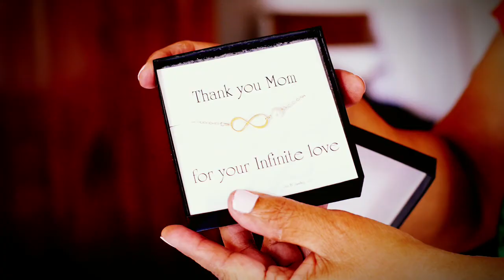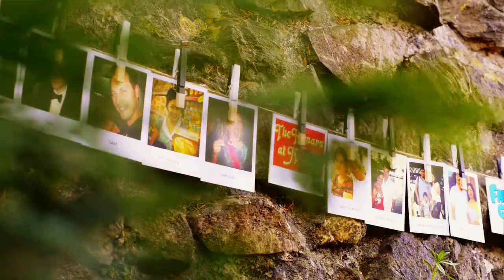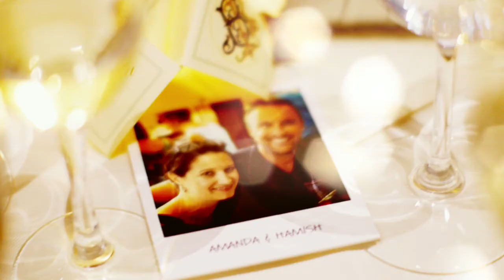A ROMANTIC CASTLE WEDDING IN THE VINEYARDS I TUSCANY: PRIYA & DAVID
Starting with the exquisitely beautiful bride’s vine inspired headpiece, to the crystals in her Miu Miu heels and the intricate lace in  her stunning gown, every single detail of this classically sophisticated wedding is beyond dreamy and will leave you speechless.

This gorgeous couple from London fell in love with the effortlessly beautiful rolling hills of the Chianti region  and chose this wonderful scenery for their wedding.

Castello Il Palagio, a mediaval castle of 1200, placed in the Chianti countryside among vineyards, olive groves and ancient churches, just 17 km from Florence, combines the charming and magical atmosphere of history, art and traditions made in Tuscany.

The outdoor ceremony was set in the garden, just in front  of the castle. When the Rolls Royce arrived and beautiful Priya walked down the aisle the emotions of their guests were really palpable: how touched they were by the love the bride and groom felt for each other and how emotional they were to be a part of it!

For the video session we chose one of our favorite backgrounds, the vineyards. The light, warm and soft, was amazing and the couple radiated pure joy and love.

The dinner took place in the fabulous courtyard illuminated by thousands of torches and candles at the window and on the castle battlements: the candle light created the perfect atmosphere for enjoying a relaxed dinner and the dancing party.

The highlight of the night was the couple’s first dance: all the romance and beauty of this wedding was summed up in this moment!